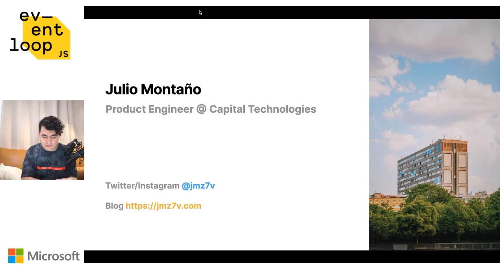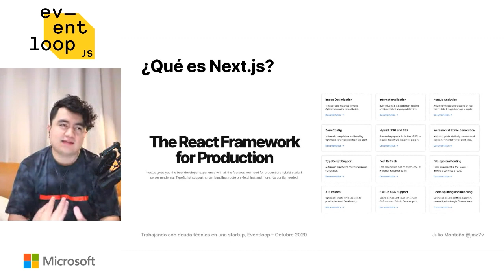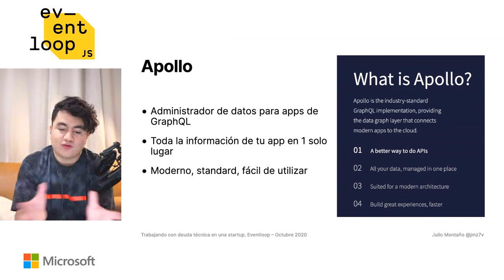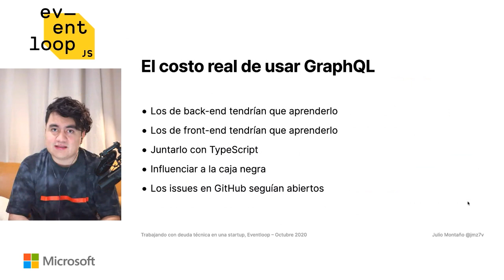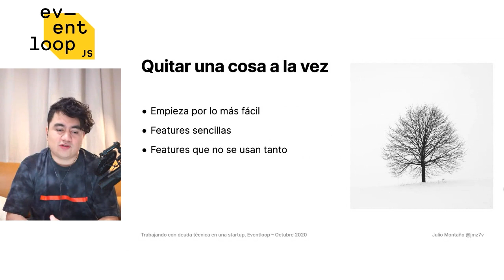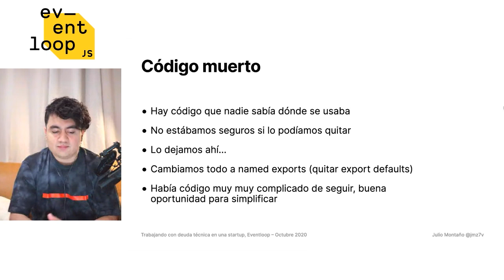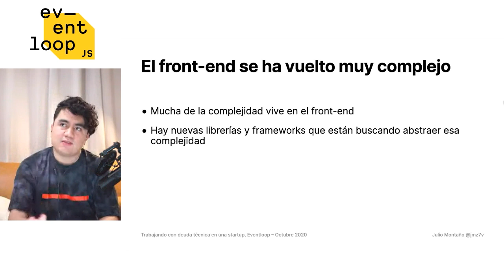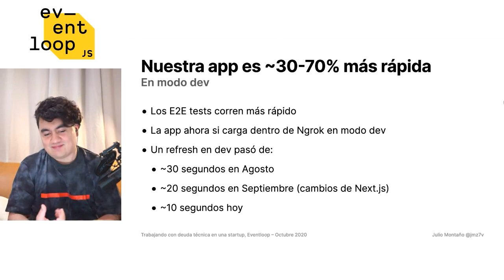Eventloop 20.10 - Trabajando con deuda técnica en una startup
Julio Montaño (@jmz7v), quien actualmente es Product Engineer en Capital Tecnhologies, nos platicará sobre su experiencia trabajando con una base de código que sabía que tenía que cambiar considerablemente, migrar algunas tecnologías y dar mantenimiento al código existente sin dejar de producir nuevos features para que la startup pueda seguir avanzando.